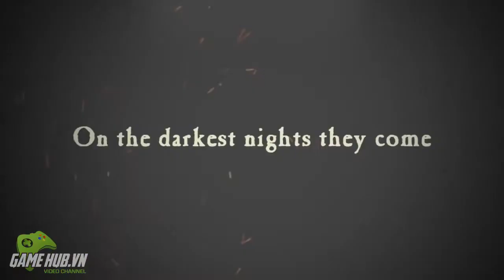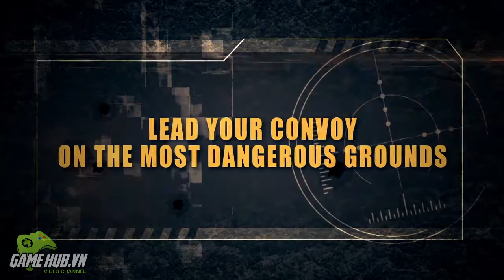Bản tin game mobile tuần đầu tháng 11/2014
Thông tin chi tiết và link tải các tựa game có tại